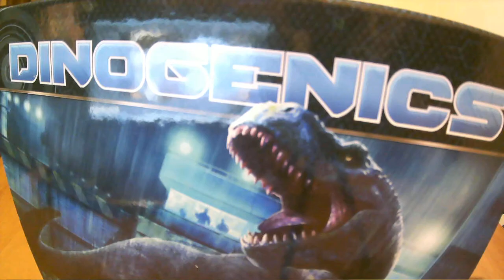Dinogenics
Partida a dos a DinoGenics, un juego de creación de un parque de Dinosaurios.